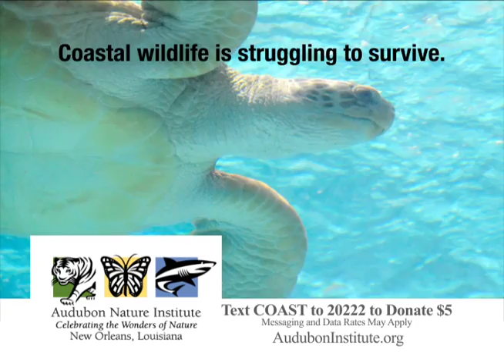Audubon Nature Institute in Times Square